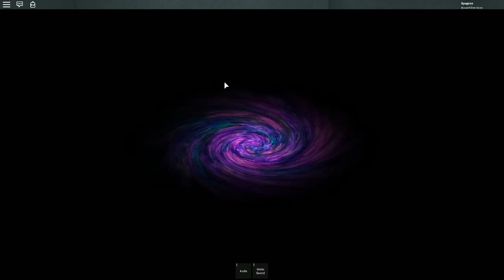BATALHA DE TITÃS NO ROBLOX !! → BATTLE OF TITANS 🎮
Mais uma Aventura no Roblox e, dessa vez, iremos enfrentar monstros gigantes e titãs!
►Gameplay de BATTLE OF TITANS, minigame desse jogo divertido chamado ROBLOX!
►Quer ajudar mais ainda o canal?

☺CLIQUE AQUI para jogar o GAME (Só esperar 5 segundos e clicar lá em cima na direita em SKIP AD)

Venho trazer pra vocês uma gameplay de ROBLOX para o canal! E, nesse vídeo, jogaremos o minigame BATTLE OF TITANS. Espero que gostem =)

Música da intro: Baewolf - Hope